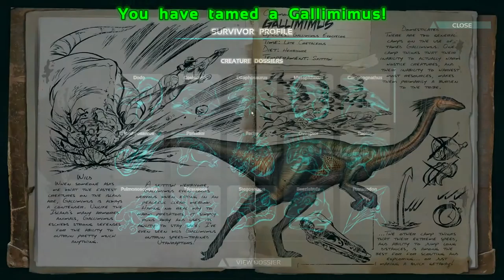ark survival evolved 2 mosas and 3 gallies